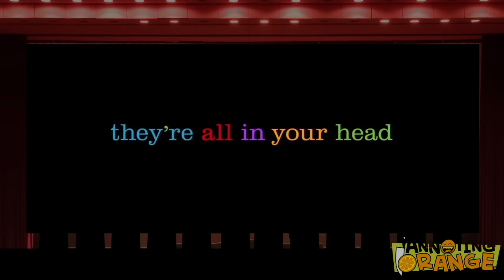Annoying Orange - INSIDE OUT TRAILER Trashed!!